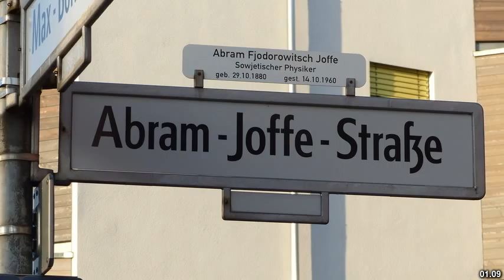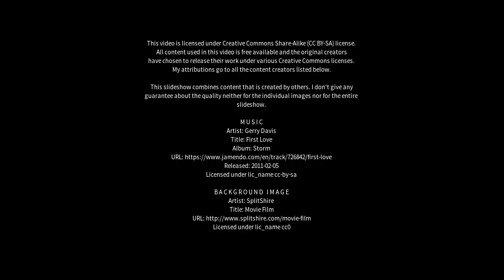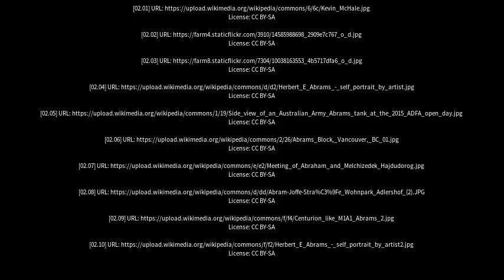Best places to visit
Best places to visit - Abram (United Kingdom) Best places to visit - Slideshows from all over the world - City trips, nature pictures, etc.